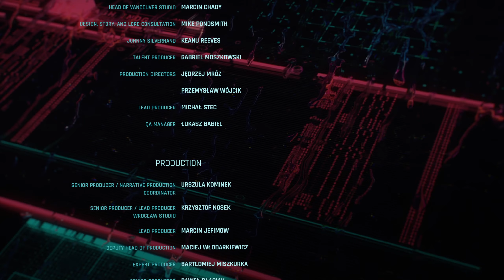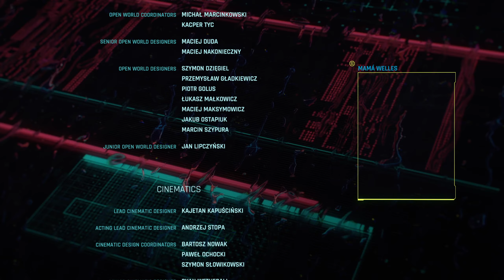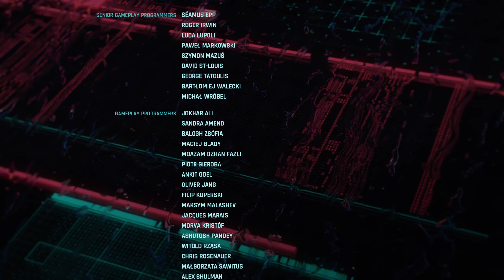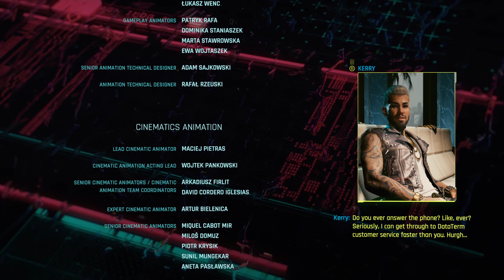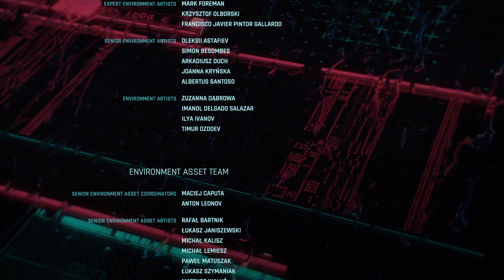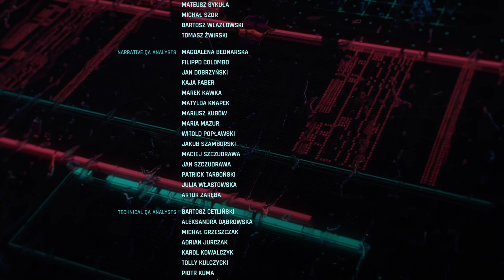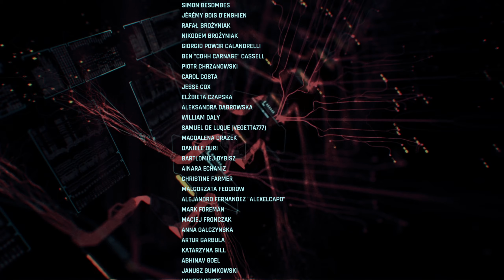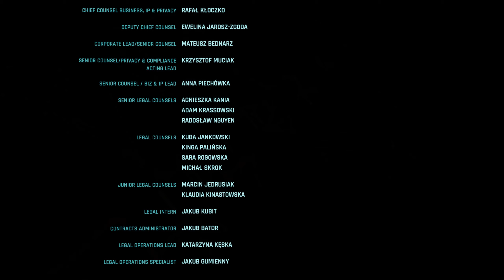Cyberpunk 2077 - Part 186 - (Changes) + (New Dawn Fades) - ENDING 3